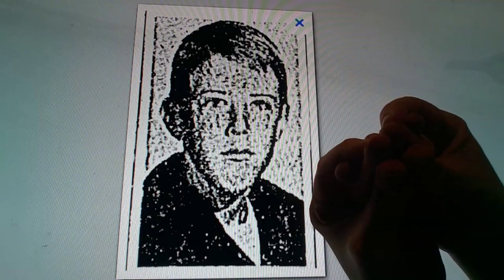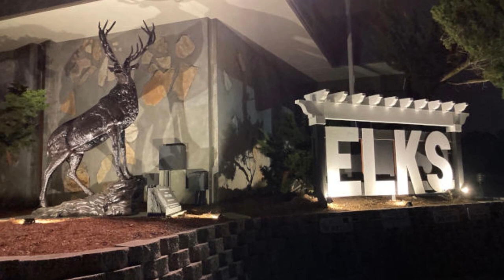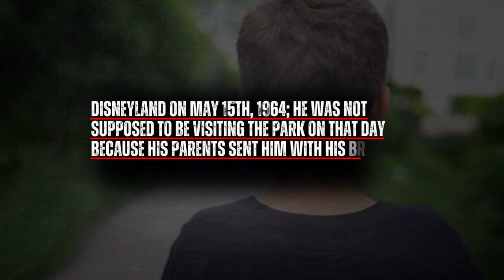The INFAMOUS Story of Mark Maples-Disneyland's First Roller Coaster Incident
Experience the heartbreaking tale of Mark Maples, the first roller coaster fatality in Disneyland's history. Join us as we unravel the events that unfolded on that fateful day at the iconic Anaheim park.

Step into the enchanting world of Disneyland, where childhood dreams come true. But behind the magic lies a tragic incident that forever changed the park's history. Discover the shocking story of Mark Maples and the ill-fated ride on the legendary Matterhorn Bobsleds.

Explore the background of Mark's life, his rebellious spirit, and the influence of his parents' membership in a secretive society. Witness how a moment of youthful adventure turned into a devastating accident, forever altering the lives of those involved.

Uncover the investigation that followed and the media frenzy that surrounded the case. Delve into the inconclusive findings and the questions that still linger to this day.

Join the conversation in the comments section and share your thoughts on Disneyland's roller coasters and safety measures. Remember, even in the happiest place on Earth, tragedy can strike.